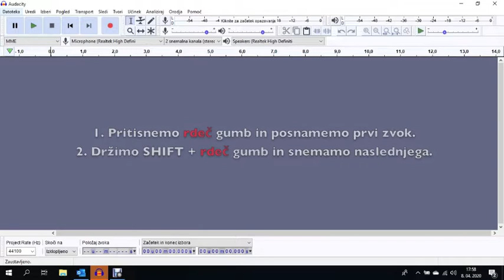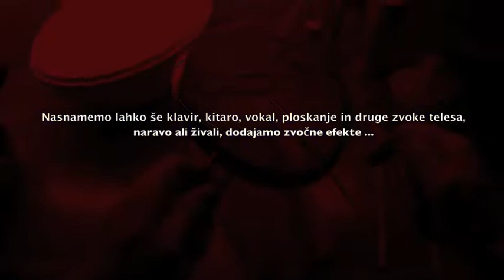Glasbena delavnica 3 triada VIDEO Gašper Kačar